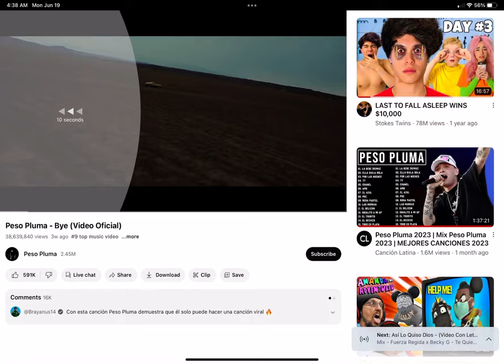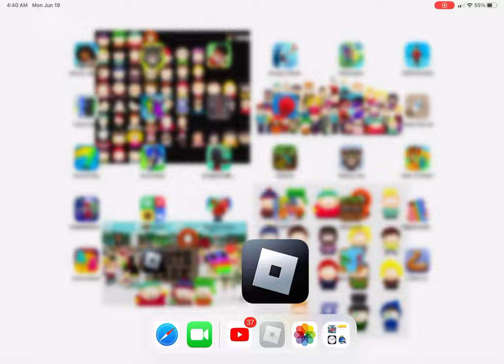June 20, 2023